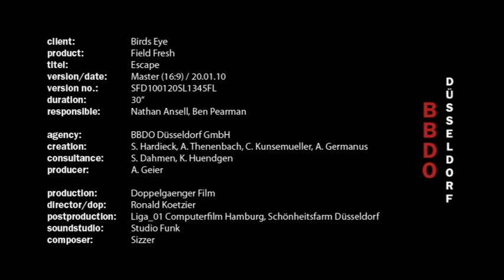Birds Eye Field Fresh Advert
Birds Eye Field Fresh Advert. The Field Fresh range include Petit Pois, Garden Peas, Supersweet Sweetcorn, Country Mixed Vegetables, Select Mixed Vegetables and Green Beans.